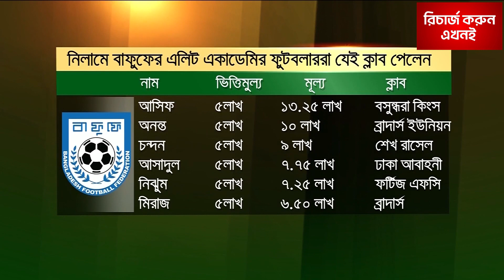দেশের ফুটবলে ঐতিহাসিক মুহূর্ত, কাজী সালাউদ্দিনরা খেই হারাবেন না তো!!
Bangabandhu Satellite Parameter:
Satellite: BS1
Orbital Position: 119.1 ͦ  East
Polarization: Horizontal
Frequency: 4600MHz
Modulation: 8PSK
FEC: 2/3
Symbol Rate: 30,000
DVB-S2